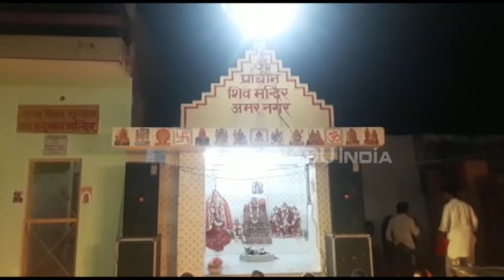चांद के दीदार के बाद महिलाओं ने खोला व्रत, सेल्फी लेते आए नजर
वाराणसी: धर्म नगरी बनारस में करवा चौथ की धूम देखते ही बन रही है. यहां पति की दीर्घायु और खुद के अखंड सौभाग्य की कामना करते हुए सुहागिन महिलाओं ने सुबह से ही निरजला व्रत रहकर पति की लंबी आयु की कामना की. वहीं चांद का दीदार कर अपना व्रत पूरा किया. इस दौरान पतियों ने भी अपनी पत्नियों को पानी पिलाकर उनका व्रत तुड़वाया.